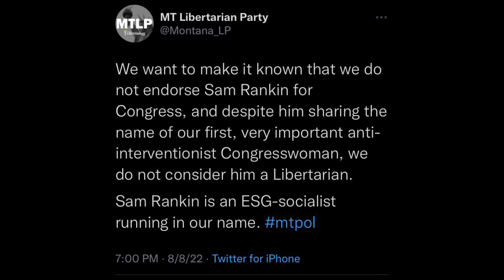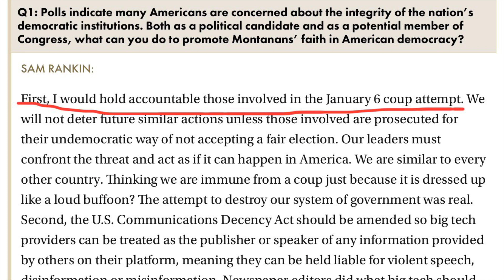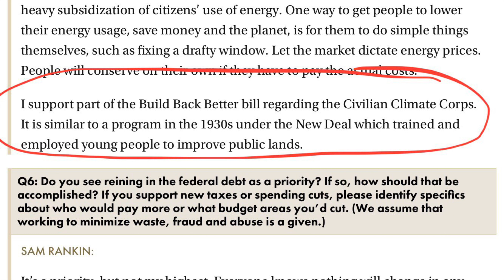Dru Talks about Why the MTLP does NOT endorse Rankin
The Montana Libertarian Party has chosen not to endorse Sam Rankin, despite the fact that he is running as a libertarian on the ballot.

Follow the Montana Libertarian Party on Twitter or Facebook to learn more.

We are currently adding candidates we do endorse to our webpage, including John Lamb for Congressional District 1, the only limited government/for the people candidate in the race on that side of the state.